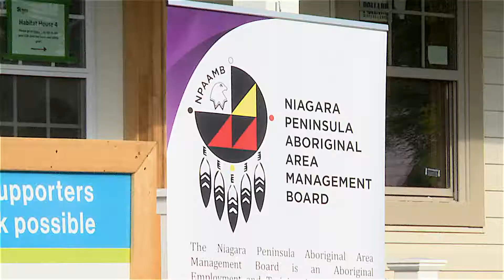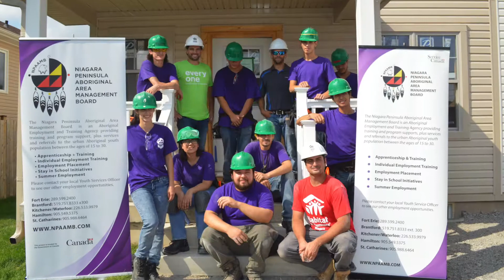NPAAMB Building Futures